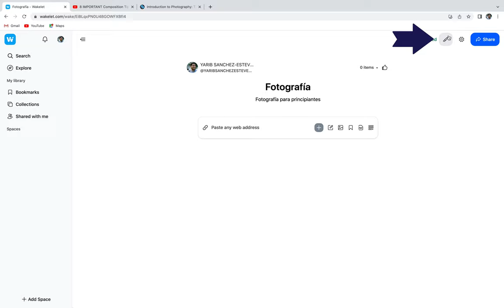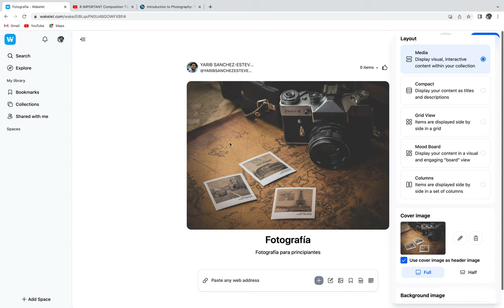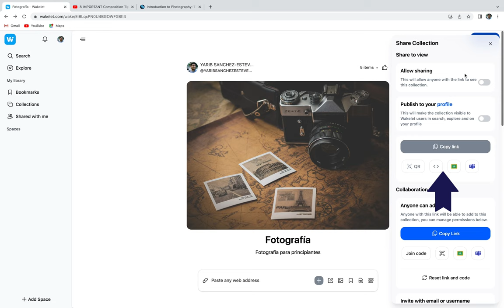Uso básico de la plataforma Wakelet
Tutorial breve de cómo utilizar la plataforma Wakelet para guardar recursos.